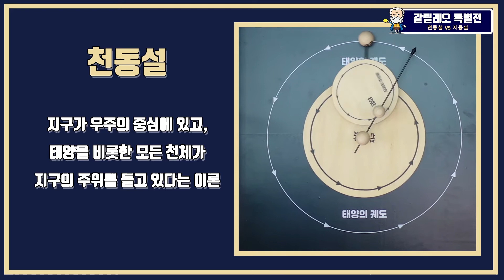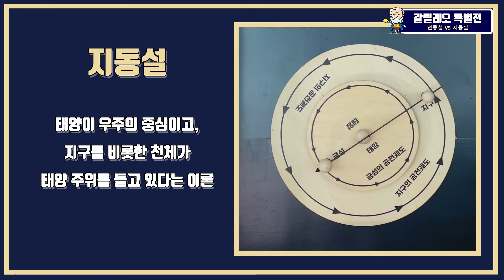12 천동설VS지동설